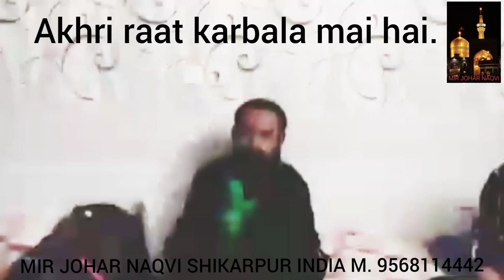Aakhri Rat Karbla Me he || Safar e isqe ||Syed Johar Naqvi Shikarpuri Sahab